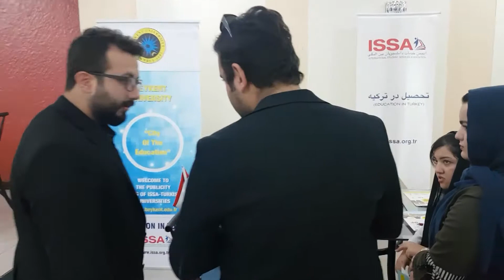İRAN'DA 4. ISSA-TÜRK ÜNİVERSİTELERİ TANITIM GÜNLERİ (17-22 EKİM 2018-TEBRİZ)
İran Tebriz de 17 - 22 Ekim 2018 tarihinde gerçekleştirilen " ISSA - Türk Üniversiteleri Tanıtım Günleri " başarı ile tamamlandı.